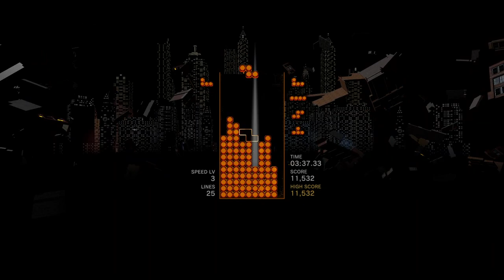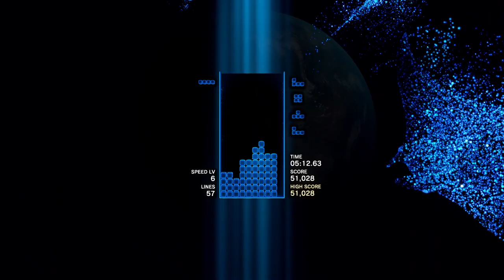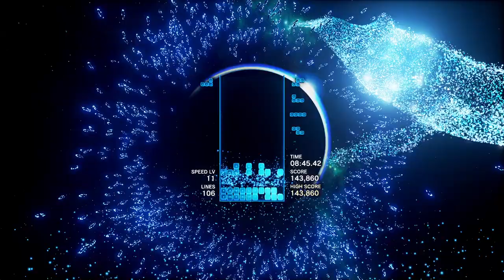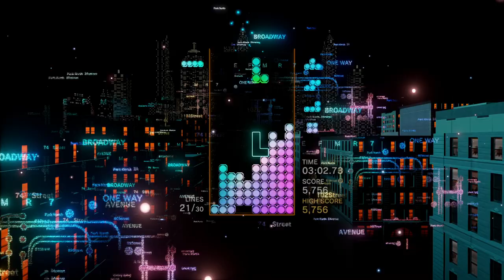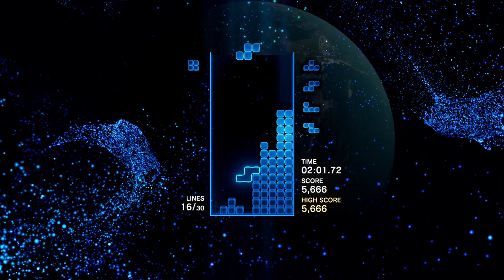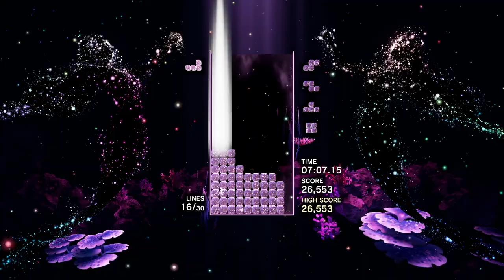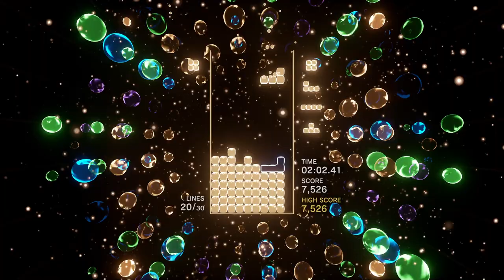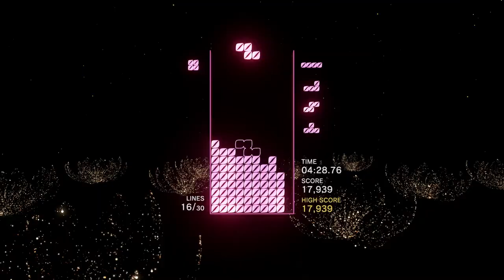TETRIS AND CHILL: Tetris Effect 06-01-24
It's less horrifying now.